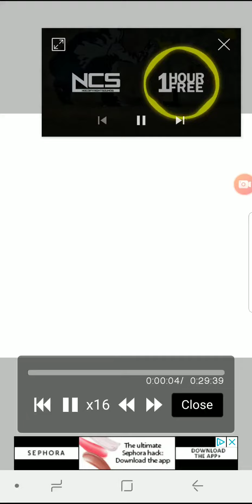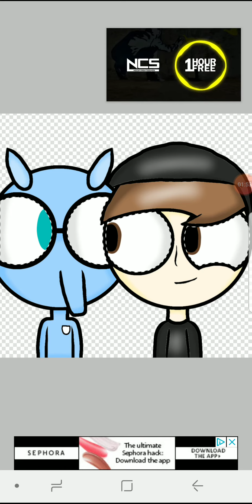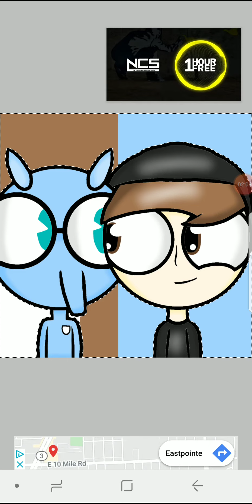Warrior Mohawk x Sniffles (HTF SPEEDPAINT) [Gift]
I those too people as a couple for Mondomedia's sake!